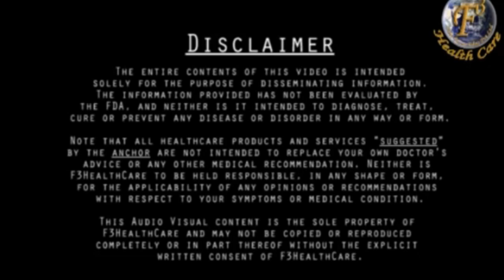HOME REMEDY FOR UPPER LIP HAIR GROWTH II घरेलू नुस्खों से पाये होंठो के ऊपर के बालों से छुटकारा II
In this video of F3 health care at home very extremely talented anchor Mr. Alaankar Shrivastava is giving "HOME REMEDY FOR UPPER LIP HAIR GROWTH" through all-natural ingredients which gives you quick heal in all the health problems.

Please visit our other channels as they are fully accomplished to meet your queries in relevance with all types of information. These videos will be about beauty tips, health tips, cooking tips, pregnancy information, comedy and much more entertaining & informative stuff by our talented and experts anchors.

Click on the link below to get more than 400 home remedies to cure yourself and your near & dear one's lives naturally and without any side effects by Naturopath Therapist Alankar Shrivastava.

Click on the link below and treat your illnesses and heal yourself with the most effective home remedies, yoga kriyas, acupressure and many more effective ways by Varsha Iyer Therapist & Healer (Yoga, Acupressure, Acupuncture, Sujok Therapy, Magnet Therapy & Water Therapy)

Click on the link below to have a stress-free and healthy lifestyle by the group of very talented, expertise & famous Yoga instructors.

Fitness is just a step away from you. So what are you waiting for, click on the link below and get all the best and most easy to hardcore workouts/exercises by our Celebrity Fitness coach Kavita Nalwa

Click on the link below and experience the most entertaining time through our films and short films of all the genres

For all the bachelors out there, who live alone without family. F3 is here to solve all your kitchen queries. Click on the link below to have more than 300 cooking recipes in various cuisines to meet your appetite level in a healthier manner by our very own talented Chef Mr. Piyush Shrivastava